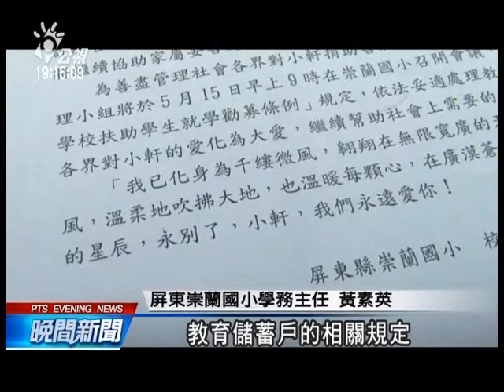20140515 公視晚間新聞 八百萬募款救命 小五血癌童還是走了